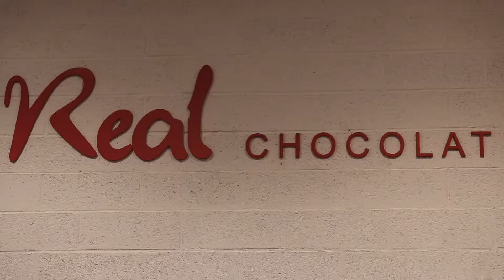Réal Chocolat se prépare pour de nouvelles fêtes de Pâques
🔔  Les fêtes de Pâques approchent ! 🐰

Les chocolatiers sont à pied d'oeuvre pour que petits et grands puissent préparer la chasse aux oeufs et profiter de bonnes gourmandises chocolatées. 🍫

Pour Real Chocolat, installé à Colayrac-Saint-Cirq, cette fête se prépare depuis quelques mois déjà...

Reportage dans les coulisses de la production  ⬇️ 🎥